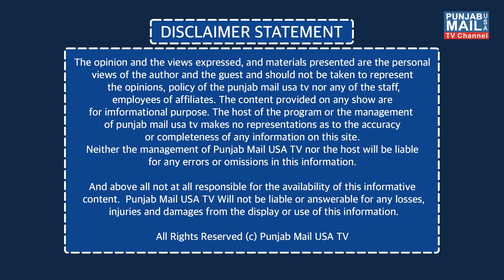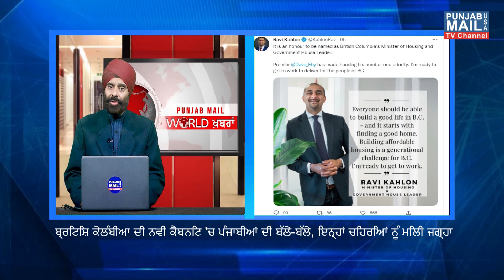WOrld News Updates | Punjab Mail USA TV Channel